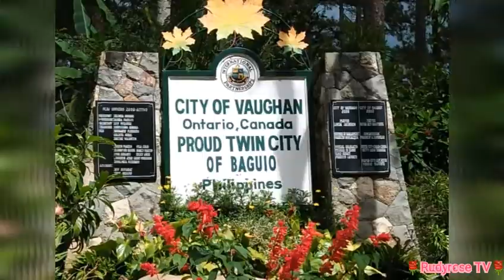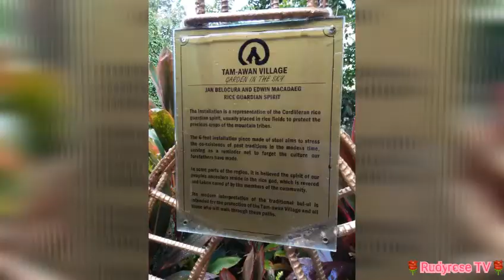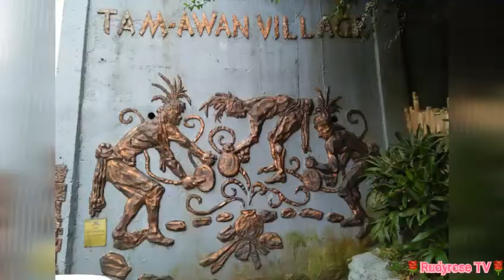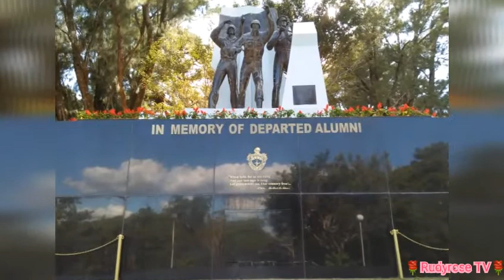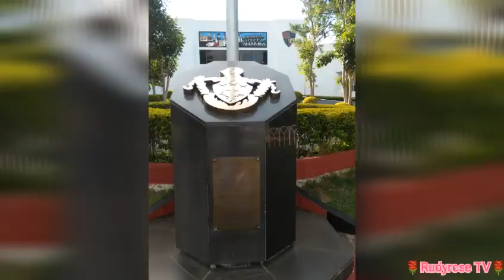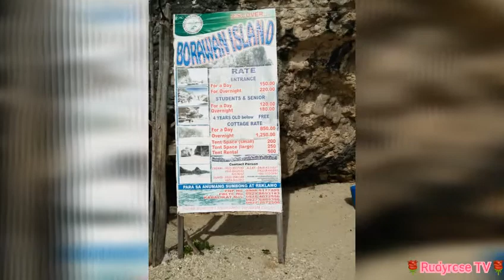Playlist Music - Background old pics Baguio & Burawan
No Copyring music
* Sax-MBB
* WacwUp-MBB
* Take it easy-MBB
* Destination  - MBB
* Safar byASHUTOS
* Waiting by Dasvin
* Day by Dayby Waroxe
* Valence Drive

Don' t forget to follow below
 * Rudyrose Ramirez Raborar - FB
 * Rudyrose - FB Page